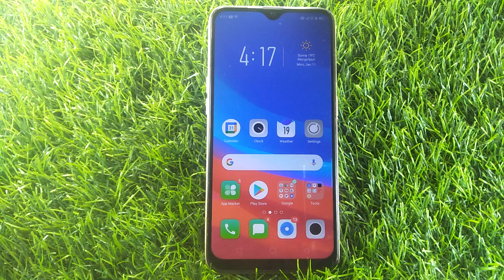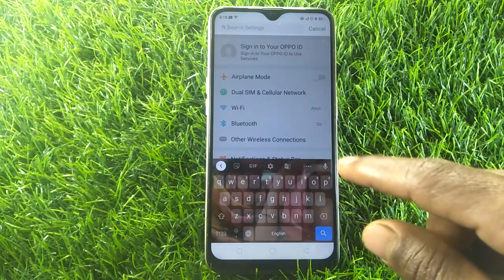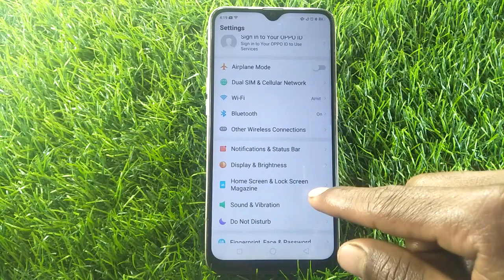How to remove silent mode in Oppo A7 | silent mode Kaise off Kare | silent mode setting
how to remove silent mode in oppo k3
how to remove silent mode in oppo f7  pro
how to remove silent mode in oppo
how to remove silent mode in oppo a15
how to remove silent mode in oppo f19 pro
how to remove silent mode Oppo mobile
how to remove silent mode
how to remove silent mode in oppo a31
how to remove silent mode in oppo reno 5 pro
how to remove silent mode in oppo f11 pro